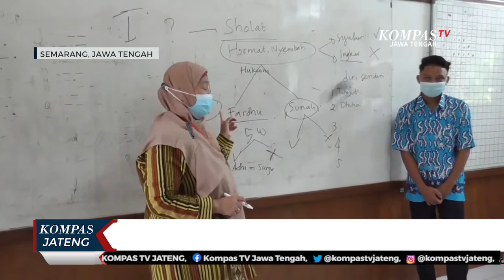Pemkot Semarang Belum Longgarkan PTM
SEMARANG, KOMPAS.TV - Meski Kota Semarang masuk PPKM level satu, namun pelaksanaan pembelajaran tatap muka (PTM) masih belum ada kelonggaran. Jumlah siswa yang masuk maupun jam pembelajaran masih dibatasi. Dinas Pendidikan Kota Semarang masih menunggu regulasi dari pusat.

Ditemui di ruang kerjanya, Kepala Dinas Pendidikan Kota Semarang, Gunawan Sapto Giri, mengatakan, pihaknya masih menunggu regulasi pusat terkait kelonggaran pembelajaran tatap muka, menyusul PPKM Kota Semarang yang kini berada di level satu. Seluruh sekolah di kota semarang diminta untuk tidak kendor dalam menerapkan protokol kesehatan di lingkungan sekolah agar tidak terjadi klaster PTM. "Belum ada regulasi baru dari Kementerian Pendidikan, intinya kita telah mempersiapkan diri manakala ada kelonggaran-kelonggaran baru," jelasnya.

Kadiknas Kota Semarang meyakini regulasi pembelajaran tatap muka pada PPKM level satu akan segera turun bulan depan, seluruh sekolah baik negeri maupun swasta di Kota Semarang diminta sudah siap dengan kelonggaran PTM di PPKM level satu.